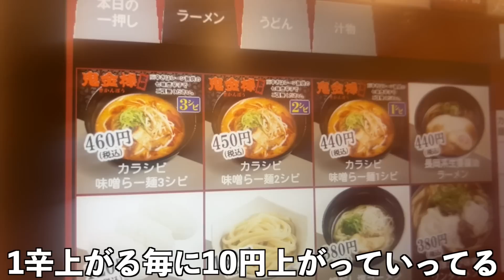【ぼっち飯】スシローに行って好きなだけ食べ放題爆食いしたら炎上しました。